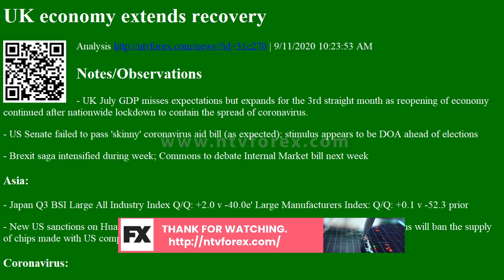Analysis UK economy extends recovery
UK economy extends recovery Analysis
. 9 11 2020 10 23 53 AM Notes Observations UK July GDP misses expectations but expands for the 3rd straight month as reopening of economy continued after nationwide lockdown to contain the spread of coronavirus. US Senate failed to pass skinny coronavirus aid bill as expected stimulus appears to be DOA ahead of elections Brexit saga intensified during week Commons to debate Internal Market bill next week Asia Japan Q3 BSI Large All Industry Index Q Q 2.0 v 40.0e Large Manufacturers Index Q Q 0.1 v 52.3 prior New US sanctions on Huawei are due to take effect next Tuesday Sept 15th The new sanctions will ban the supply of chips made with US components to Huawei Coronavirus Total global cases 28,064,801 1.1% d d total death toll 908.3K 0.6% d d Europe Some ECB officials said to have pushed for more optimistic economic view Some UK Tory members attempting to give Parliament a veto on govt s plan to override withdr...